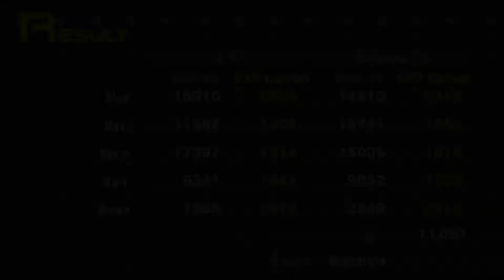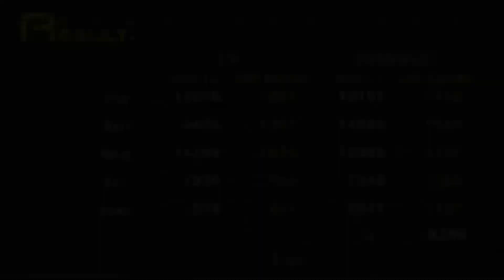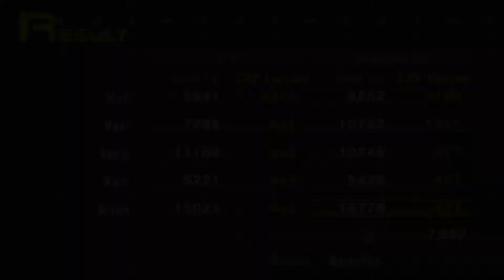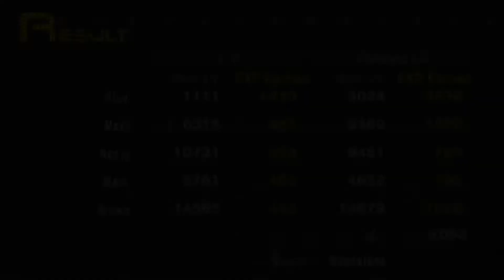Shin Megami Tensei: Persona Walkthrough Part 42 No Commentary (PSP)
Shin Megami Tensei: Persona Walkthrough Part 1 No Commentary PSP Gameplay
Shin Megami Tensei: Persona Walkthrough Part 42 No Commentary PSP Gameplay

The remake of Persona was announced in Japan in 2009, as well as the fact that Shoji Meguro was to be the director of the remake. He was also one of the composers of the music, alongside Hidehito Aoki, Misaki Okibe and Kenichi Tsuchiya. Persona was now branded without the "Megami Ibunroku" title in Japan, and as for North America, the title "Revelations" was dropped and replaced with Shin Megami Tensei.

Changes to the title includes a new opening movie with a new opening song "Dream of Butterfly", sung by Yumi Kawamura, the vocalist for Persona 3. There are also fully animated FMV cutscenes with no voices, in which for the North American release, these scenes are fully dubbed. The UI interface has also been enhanced, taking full advantage of the 16:9 aspect ratio of the console.